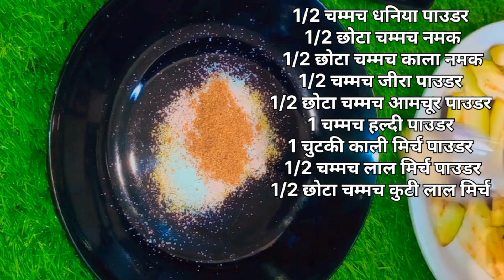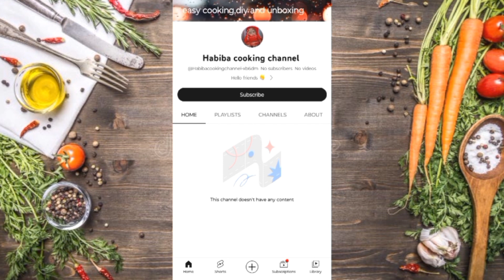कुरकुरे और चटपटे बैंगन के पकौड़े बनाने का आसान तरीका l Easy Crispy Began Pakoda😋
About this video:

In this video I made Crispy And Spicy Began Pakoda

Ingredients 👇👇👇👇

बैगन 1
मसाला बनाने के लिए
1/2 1/2 चम्मच नमक। लाल मिर्च पाउडर। हल्दी पाउडर। काला नमक। धानिया पाउडर
1 चुटकी आमचूर पाउडर। काली मिर्च पाउडर

बेसन के घोल के लिए

बेसन 2 कटोरी
नमक। लाल मिर्च पाउडर। कुटी हुई लाल मिर्च। कस्तूरी मेथी। काला नमक। जीर। अजवायन

तेल पकौड़ा तलने के लिए

topic cover:

मसालेदार बैंगन के पकौड़े
चटपटे बैंगन के पकौड़े
baingan ke crispy pakoda
began k pakoray
baingan pakora air fryer
baingan ke pakode recipe
chote baingan ke pakode
baingan ke pakode by food fusion
crispy began pakode
crispy baingan pakora
crispy baingan pakora recipe
crispy baingan pakora food fusion
how to make crispy baingan pakora
crispy brinjal pakora
baingan pakora in air fryer
crispy vegan
crispy vegan recipes
vegan pakora recipe
crispy vegan chicken
crispy vegan burger
eggplant pakora recipe
eggplant pakora
eggplant pakora in air fryer
how to make baingan pakora
crispy vegan waffles
vegan pakora
baingan pakora recipe
crispy baingan fry recipe
crispy eggplant fries
crispy baingan fry
crispy baingan recipe